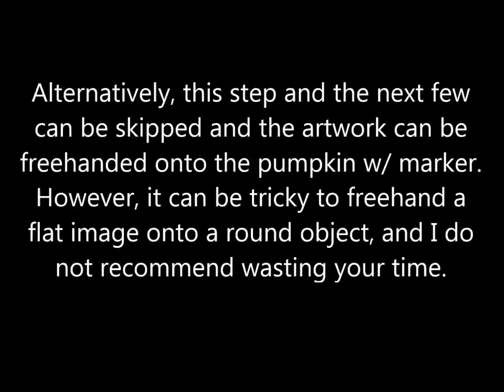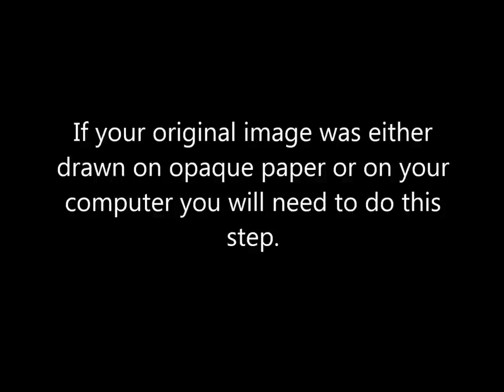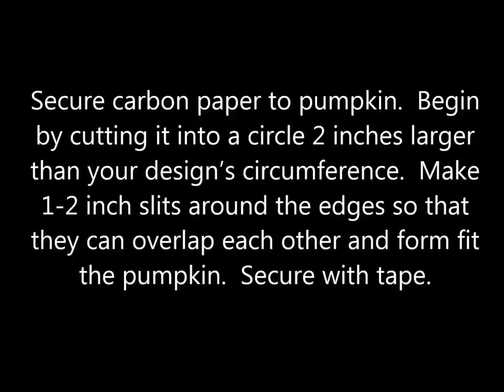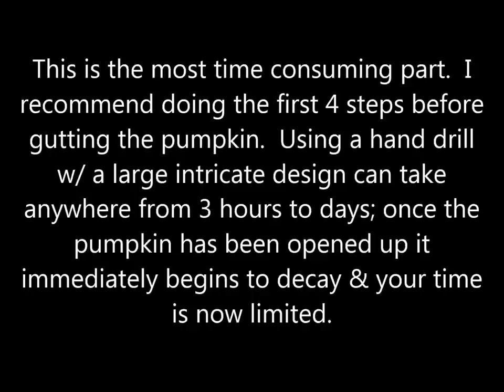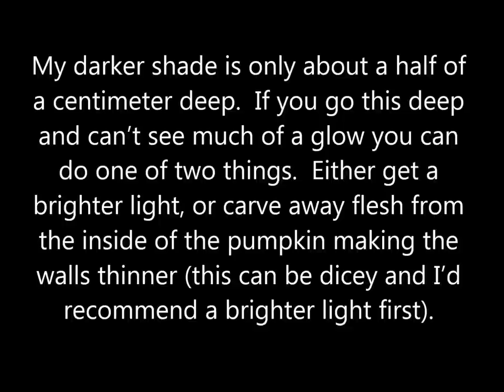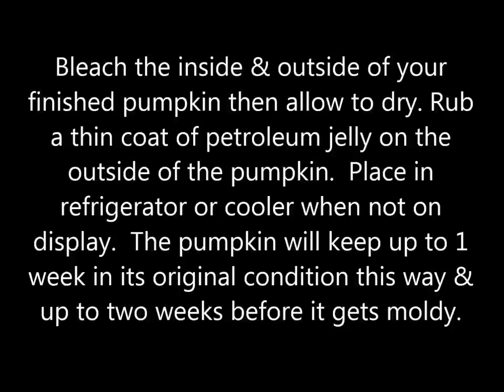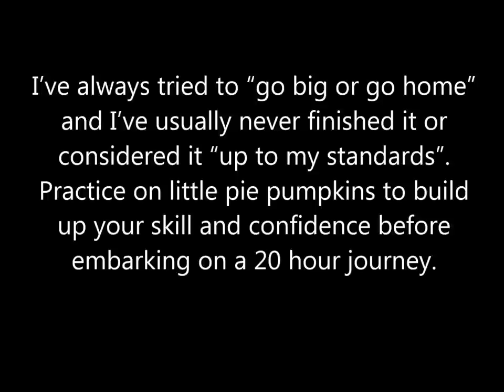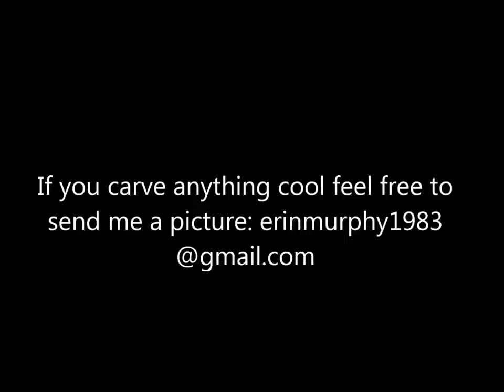How to Carve an Award Winning Pumpkin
I have been carving pumpkins with hand drills, such as Dremel, for the last seven years.  I originally started because Blizzard Entertainment had pumpkin carving contests yearly.  After reviewing the winners from the previous year I knew that a simple jack-o-lantern kit would not cut it.
 I searched high and low on the internet for some sort of guide on how to carve a pumpkin w/ a drill.  Very few articles came up.  No one had anything to offer on how to transfer your design to the pumpkin, how deep to cut, how to preserve and how to light your pumpkin.
 I have spent years searching for this information on the internet, questioning other artists, and with my own trial and errors.  I do not think that I am the best, or even worthy of an honorable mention.  But if you would like to try this method of carving I provide you with a good start!